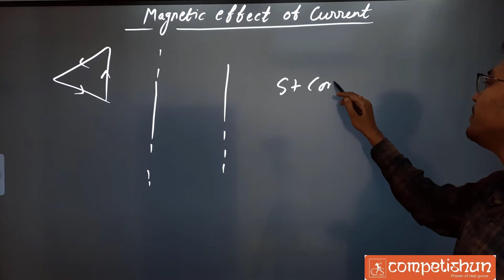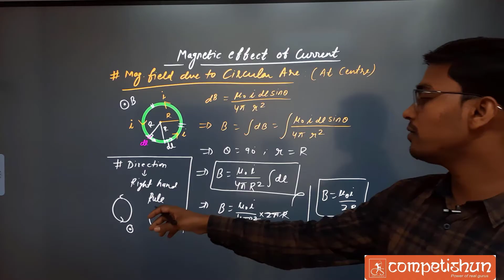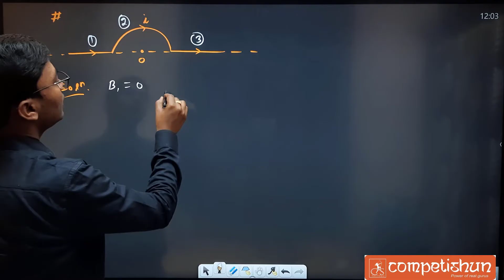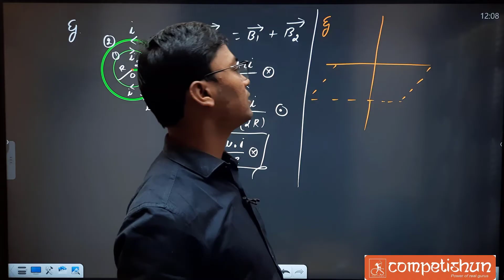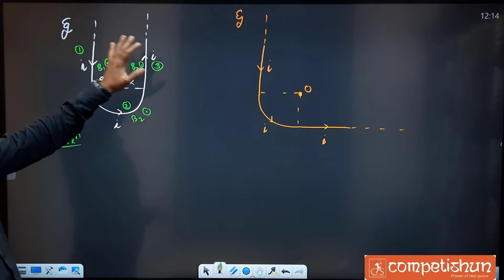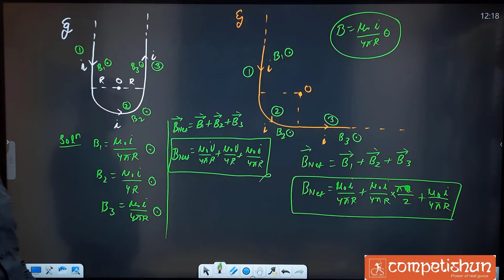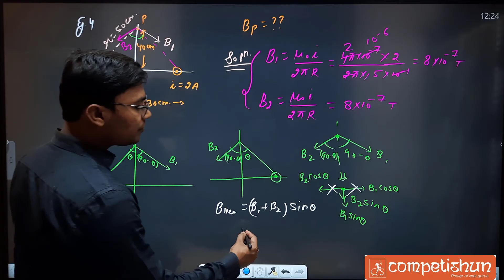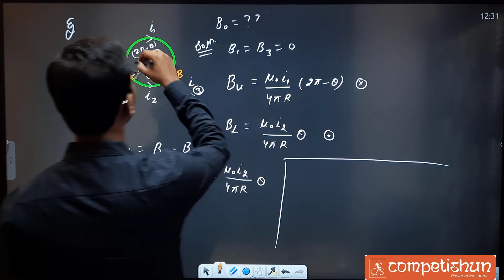#3- MagneticField For Circular Wire| Magnetic Field due to Circular Arc| MagneticEffect ofCurrent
This video is suitable for NEET Examination. It covers basic idea about Magnetic Field due to a Circular Wire, Magnetic Field For Circular Arc,  Magnetic Effect of Current